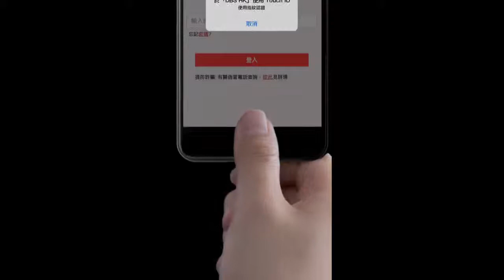Say hello to the DBS digibank app 2017